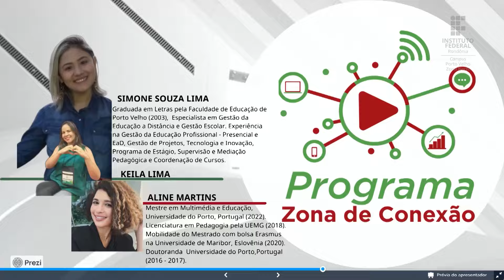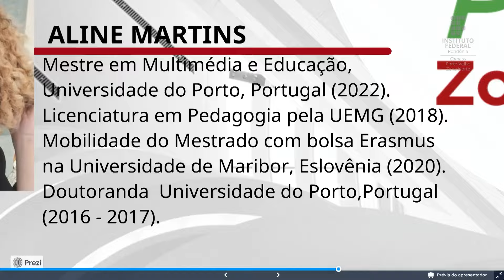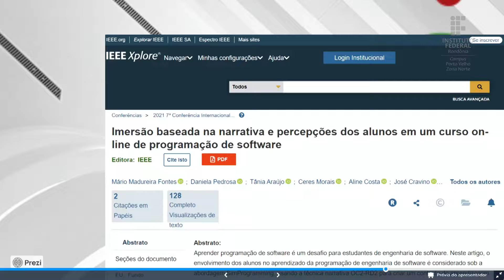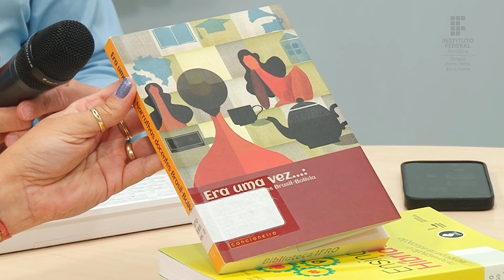Programa Zona de Conexão: 2ª Temporada - Episódio 6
Programa Zona de Conexão: A Pós-Graduação em Gestão em Educação a Distância e o Grupo de Pesquisa em Educação à Distância – GPED do IFRO/Campus Porto Velho Zona Norte apresentam o programa Zona de Conexão – entrevista com pesquisadores em EaD trazendo seus mais recentes estudos.

Neste Episódio 06: Atribuições do professor mediador em Rondônia.GPED entrevista a pesquisadora Simone de Souza Lima e a acadêmica da pós graduação Keila Lima. Discutindo também as transições digitais no ensino superior durante a pandemia: um estudo com a pesquisadora Aline Martins Costa.

Currículos:

Graduada em Letras pela Faculdade de Educação de Porto Velho (2003), Segunda Licenciatura em Pedagogia em andamento (2023), Especialista em Gestão da Educação a Distância e Gestão Escolar Integrada com ênfase em Administração, Coordenação, Inspeção, Supervisão e Orientação Educacional e Pós-Graduação em Docência na Educação Profissional e Tecnológica em andamento(2023). Experiência na Gestão da Educação Profissional - Presencial e EaD, Gestão de Projetos, Tecnologia e Inovação, Programa de Estágio, Supervisão e Mediação Pedagógica e Coordenação de Cursos.

Mestranda em Multimédia e Educação, Universidade do Porto, Portugal (2021). Licenciatura em Pedagogia pela UEMG (2018). Mobilidade do Mestrado com bolsa Erasmus na Universidade de Maribor, Eslovênia (2020). Mobilidade em Ciências da Educação pela Universidade do Porto,Portugal (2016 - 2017).

Materiais e links que serão utilizados durante o episódio e estarão na descrição do vídeo Apresentação do entrevistado

Artigos completos publicados em periódicos

LIMA, S. S.. Era uma vez...: narrativas docentes Brasil-Bolívia. 1. ed. , 2022.
FONTES, MARIO MADUREIRA ; PEDROSA, DANIELA ; ARAUJO, TANIA ; MORAIS, CERES ; COSTA, ALINE ; CRAVINO, JOSE ; MORGADO, LEONEL . Narrative-Driven Immersion and Students' Perceptions in an Online Software Programming Course. In: 2021 7th International Conference of the Immersive Learning Research Network (iLRN), 2021, Eureka. 2021 7th International Conference of the Immersive Learning Research Network (iLRN), 2021. p. 1.

CARLIGIONE, D. ; LOUZADA, A. ; COSTA, A. M. . FORMAÇÃO DE EDUCADORES PARA O USO DIDÁTICO- PEDAGÓGICO DO RÁDIO NA SALA DE AULA. 2015. (Curso de curta duração ministrado/Outra).

LOUZADA, A. ; COSTA, A. M. ; CARLIGIONE, D. . ? FORMAÇÃO DE EDUCADORES PARA O USO DIDÁTICO- PEDAGÓGICO DO RÁDIO NA SALA DE AULA?. 2015. (Curso de curta duração ministrado).